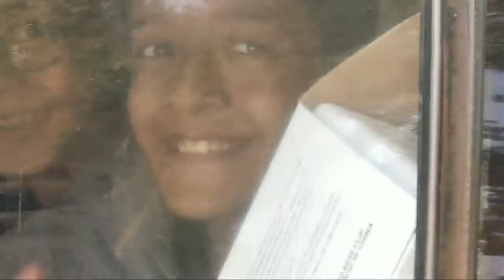ALIYAN AND HARIS LEFT! *WENT BACK TO THEIR HOMETOWN*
IT WAS REAL FUN FILMING WITH THEM WILL MISS THEM.. WILL SEE 'EM SOON!

I'm a 14 year old kid who lives in a village known as Sultan Kot in Sindh, Pakistan.
I've a savage dog named goldy.
My only main goal and dream is to become the best youtuber by entertaining people through my vlogs.
I've 2 cars toyota corolla 2.0D and a Mitsubishi Jeep.

Setup i use to make my videos ⬇️
1. 18x Zoom Lense ($6.99)
2. Universal Lense 3 in 1 2x ($2.90)
3. Flexible octopus tripod ($9.91)
4. Tripod stand (mobile, Dslr, android, ios or windows) ($6.50)
5. Mic (android, ios or windows)